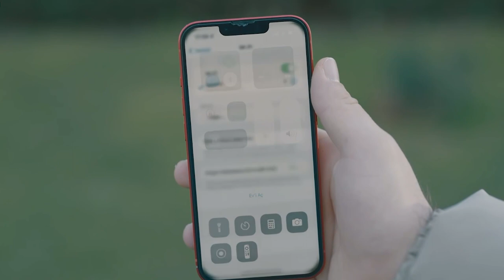İnsanlar Neden Apple Tercih Ediyor?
Herkese merhaba, ben S.Alp; bu gün sizlere insanlar neden apple cihazları tercih ettiğinden bahsettim. İyi Seyirler :)